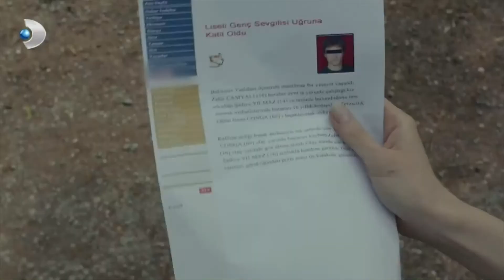Dedektif Bilgi Verdi! - Merhamet 12. Bölüm